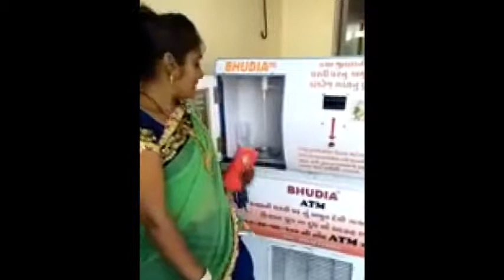machine tea | new methord machine | coffee | money machine